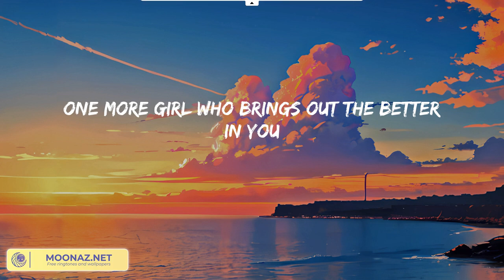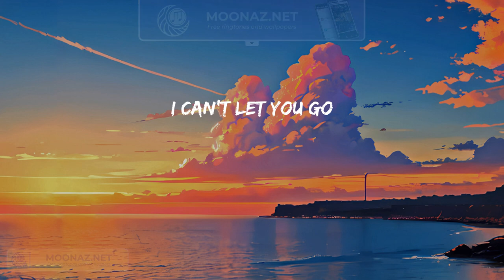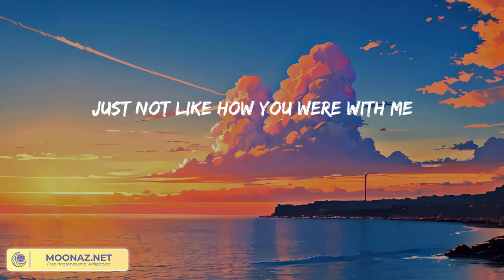Olivia Rodrigo - happier (Lyric Video)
Really
Ooh, ooh-ooh-ooh
Ooh, ooh-ooh-ooh
Ooh, ooh-ooh-ooh